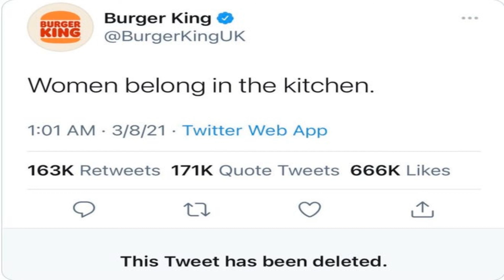burger king why?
this was funny to watch go down not gonna lie. who ever write the comment either got a promotion or was fired.